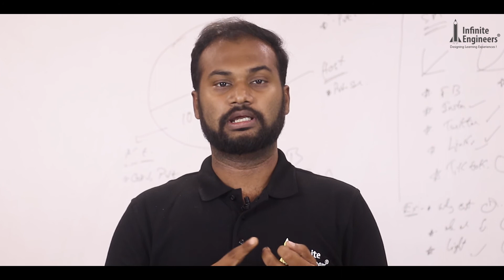How to login and upload Documents? | Atal Tinkering lab | IE tinker labs | Tamil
Details about the logging-in steps and the documents to be submitted in order to apply for setting-up Atal Tinkering Labs. Download the declaration form from the AIM website and take a print of the form on the school letterhead, sign it and upload the scanned version in pdf-mode. Do check the application twice, before the final submission.